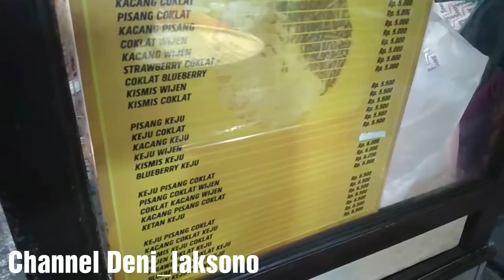MARTABAK TERANGBULAN 5RIBUAN BISNIS UNTUNG LUMAYAN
Martabak yg terkenal mahal. Ternyata di bandung ada versi murahnya, martabak ini d hargai 5rbuan saja, dengan berbagai varian rasa, martabak ini dijual di jalan sersan bajuri dekat dengan terminal ledeng.